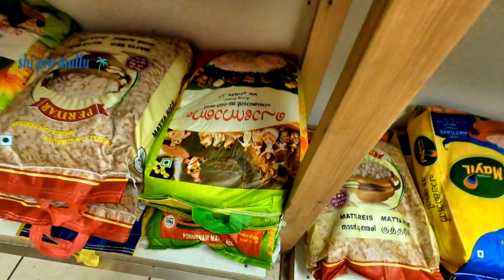A trip in my home town (റെഡ്ഡിച്ച് ലെ കാഴ്ചകൾ) Malayalam Vlog 24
Redditch is a town, and local government district in north-east Worcestershire, England, approximately 15 miles south of Birmingham. The district has a population of 85,000 as of 2019. In the 19th century it became the international centre for the needle and fishing tackle industry.